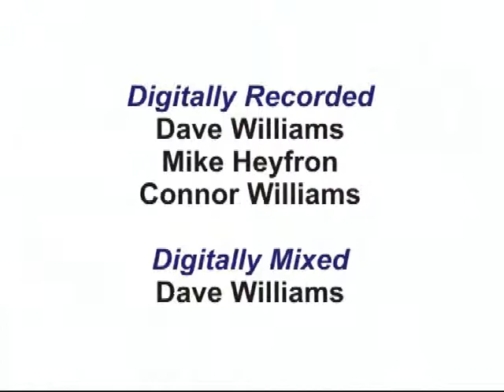Kent Airshow Margate 2006 DVD Stills Preview - Manston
Kent Airshow - Margate 2006 DVD Set includes Video footage and mix from both Saturday and Sunday Airshow days. Bonus video footage from the Manston Runway as seen by Manston Air Traffic, Kent International Airport. Photographic stills mix from Manston and Airshow, courtesy of Mike Harvey Photography and Dave Williams.